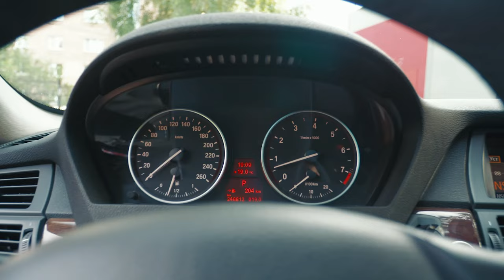BMW X5 (E70) | Показания и противопоказания к покупке. Тех.обзор.